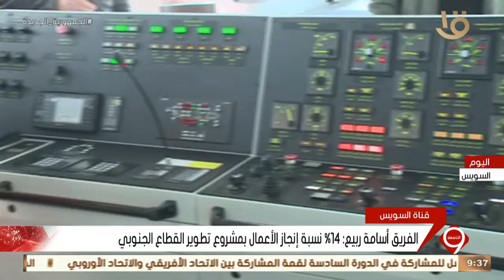نشرة التاسعة | رئيس هيئة قناة السويس يتفقد مشروع تطوير القطاع الجنوبي للقناة